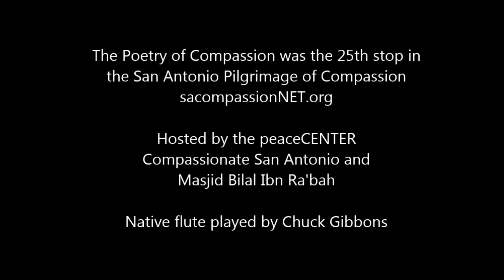Poetry of Compassion - Kyndall Rae Rothaus - Heal Our Fears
Kyndall Rae Rothaus performs her poem "Heal Our Fears" at The Poetry of Compassion at San Antonio Central Library, January 30, 2014. This was the 25th stop on the Pilgrimage of Compassion. sacompassionNET.org